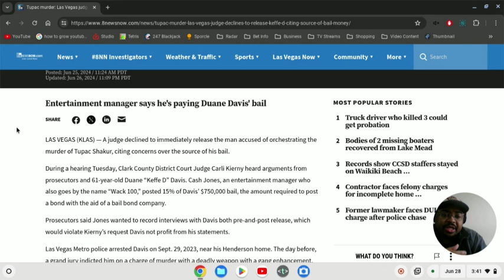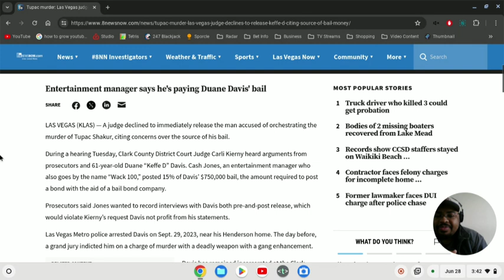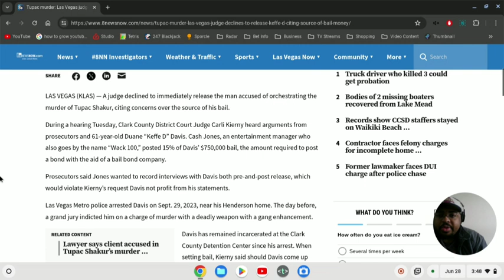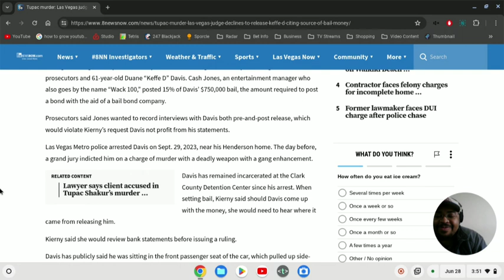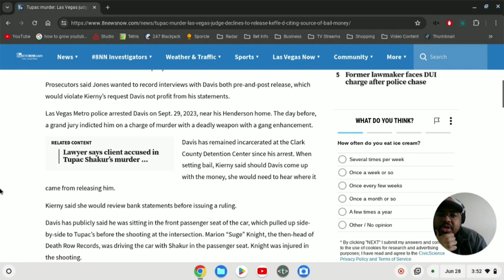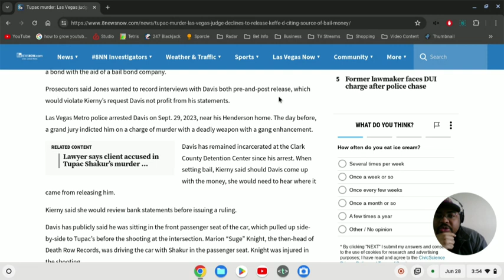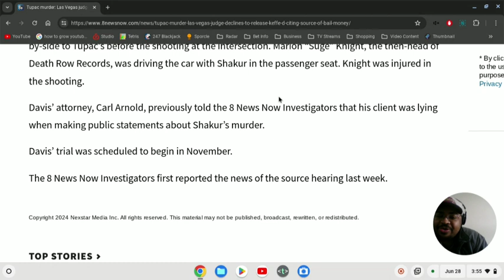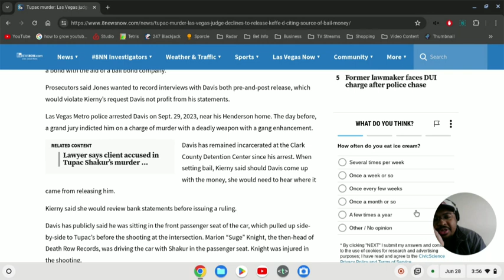Wack 100 and His OBSESSION With 2Pac Has Reached New Lows + Keefe D and Vladtv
For what?